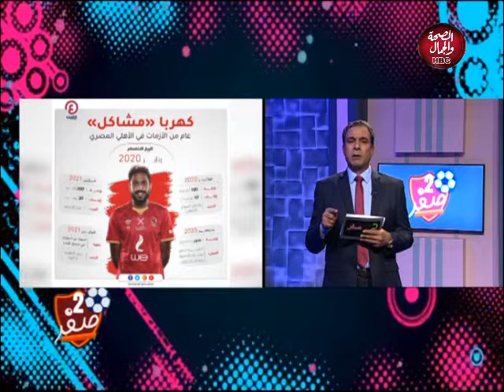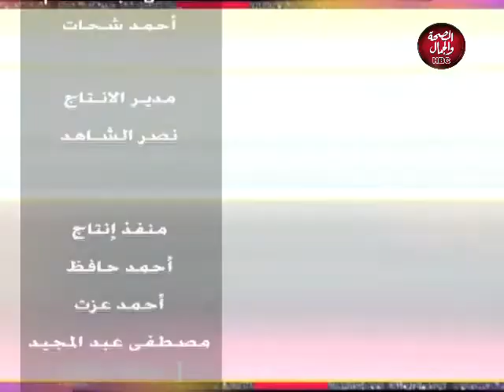٢ صفر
٢صفر
 تقديم : صبحي عبدالسلام ـ منتصر الرفاعي
في ضيافتهم : كريم محمد ـ محلل أداء
إسلام جمال ـ المحلل الرياضي

قناة_الصحة_والجمال# برامجنا